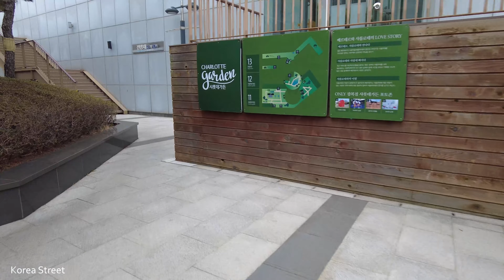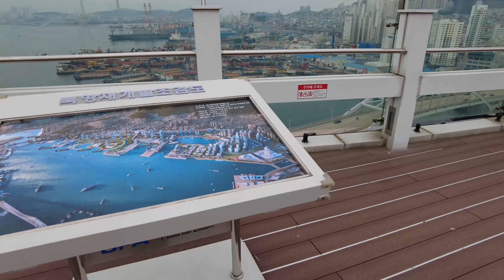【韓国】釜山の真の隠れ名所!! 地下鉄南浦駅前のロッテ百貨店光復店13階の展望台に上がりました。 / ソウル 釜山 観光地 南浦洞 風俗街 国際市場 富平市場 明洞 夜市 旅行 酒場 酒屋 [4K]